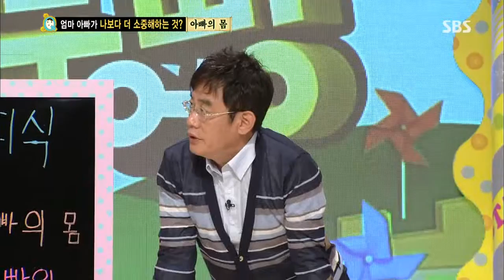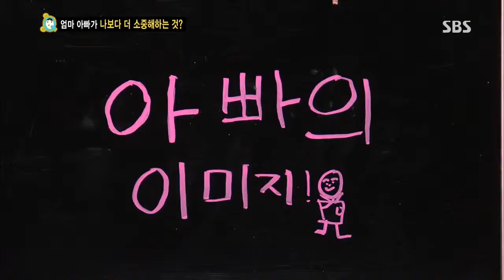스타주니어쇼 붕어빵 130810 #21(2)